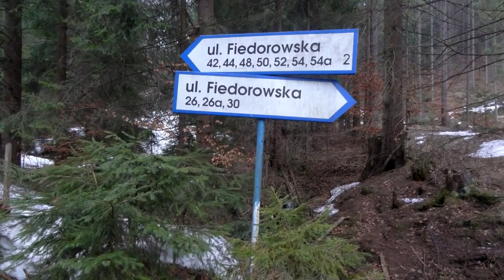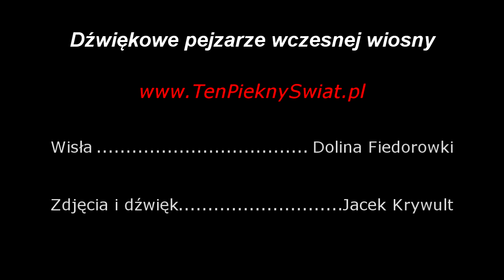Dźwiękowe pejzaże wczesnej wiosny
Wiosenny spacer, swojskim zakątkami Beskidów.  Pogoda tej świątecznej soboty była dość pochmurna.  Od czasu do czasu słychać jak kuleczki zbitego śniegu padają na wyschnięte liście.
Nie było czasu na dalsze wycieczki, więc pokręciłem się pomalutku po okolicy zwracając pilną uwagę co się wokół dzieje, wsłuchując w dźwięki, rejestrując dźwiękowe pejzaże.  Lubie te miejsca. Cenie sobie ich spokój,  różnorodność, specyficzny beskidzki urok.  Tu dobrze się wypoczywa i łapie oddech.

Wszędzie i zawsze w tle słychać szum górskich strug i potoczków, przez który z trudem przebija się śpiew ptaków. Nad nimi zakwitają pierwsze lepiężniki.

Pomimo uśpienia wegetacji lasy są kolorowe od zieleni świerków, brązu wyschniętych liści,  bieli płatów śniegu.  Zapraszam na wspólną przechadzkę.